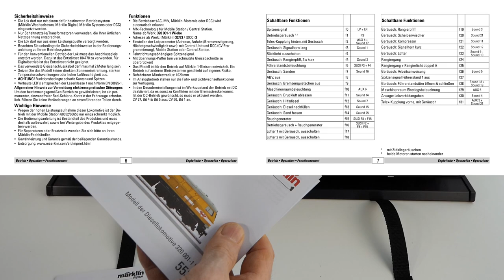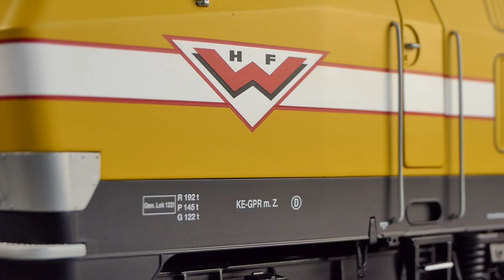Unboxing Spur 1 Wiebe Bauzug-Lok Nr 7 - Märklin 55326 Rauch Sound 1:32 V 320 001-1 Baureihe 232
Etwas mehr als 9,2 Kilogramm wiegt dieses Spur 1-Modell der schweren Diesellok V 320. Für dieses Video habe ich von Märklin leihweise das Modell im Maßstab 1 : 32 in seiner modernsten Ausführung als Bauzuglok der Gleisbau-Firma Wiebe erhalten (Märklin Art.-Nr. 55326, UVP 2990 Euro). In  dieser schicken Farbgebung war die Wiebe-Lok Nr. 7 mit der offiziellen Betriebsnummer 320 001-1 ab dem Jahr 2000 bis 2015 im Einsatz. Dann stand sie in Kassel im Henschel-Museum, das zum Bombardier-Konzern gehörte. Seit 19. September 2020 steht sie als Dauerleihgabe der Firma Wiebe im Historischen Lokschuppen Wittenberge des Dampflokfreunde Salzwedel e.V..

Gebaut wurde das Vorbild dieser Lok von der Firma Henschel im Jahr 1962 unter der Bezeichnung DH 4000. Märklin hat das 719 mm lange Modell mit Rauchgeneratoren, voluminösem Sound und Telex-Kupplung in sechs verschiedenen Phasen seines mehr als 50 Jahre langen Vorbild-Einsatzes in Szene gesetzt. In einem anderen Unboxing-Video habe ich das Modell bereits ausführlich mit allen Einzelsounds und vielen Nahaufnahmen in der DB-Epoche 3-Ausführung gezeigt - hier der Link direkt zu den Einzelsounds der V 320 in Epoche 3-Ausführung

Dieses Video besteht aus folgenden Abschnitten, die auch direkt per Klick selektierbar sind:
00:00 Unboxing und kurze Infos zum Vorbild
00:45 Blick in Anleitung / Abnahme vom Brett
01:15 Optische Unterschiede – Schienenräumer
01:37 Telexkupplung im Einsatz und zurüstbar
02:11 Windabweiser Wiebe-Lok Nr. 7 Märklin 55326
02:37 Schiebefenster in Aktion V 320 Spur 1 von Märklin
03:01 Blick in die Führerstände der Wiebe Nr. 7 von Märklin
03:21 Blick durch Mittelfenster in Maschinenraum
03:41 Wasser-Einfüllstutzen
04:01 Soundunterschiede Wiebe Epoche 6 zu V 320 Epoche 3
05:00 Ausführliche Vorbildinformationen V 320 alle Epochen
06:31 Probefahrt in niedrigster Fahrstufe
07:03 Durch Gegenweichen mit 1020 mm Radius (ohne Sound)
08:05 Etwas schnellere Pendelfahrten
08:59 Pendelfahrt mit Rauch und Sound V 320 Wiebe Nr. 7